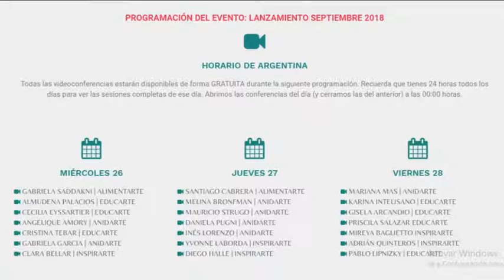Congreso Internacional ODA | Observa. Decide. Actúa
26-27-28 de Septiembre. Congreso Internacional ODA: Observa. Decide. Actúa!! INSCRIBITE para poder acceder a todas las Conferencias Gratuitas | Este Congreso está formado por + de 20 Referentes de diferentes nacionalidades, especializados en diferentes Áreas; UNIDOS con un mismo propósito: “Dar más luz y conciencia a lo que somos y a lo que hacemos con lo que somos”. Recomendado para todos los adultos que desean hacer un cambio en sus vidas y para profesionales que quieren ampliar su mirada y renovar sus prácticas.